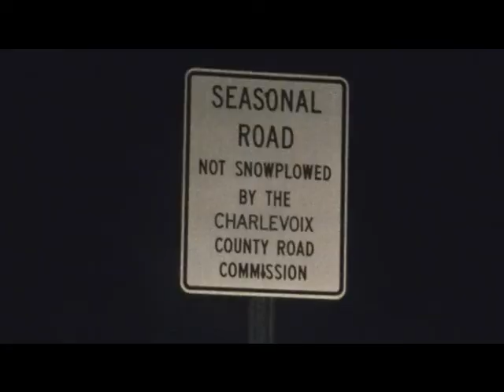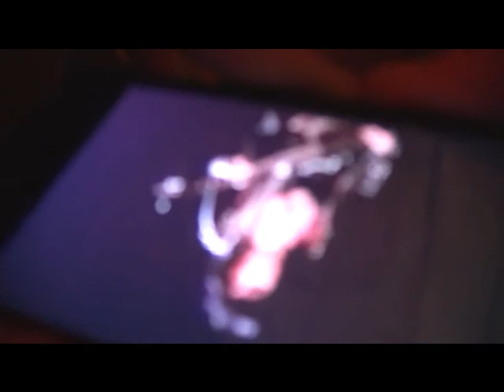Power Company Scandal The Prequel